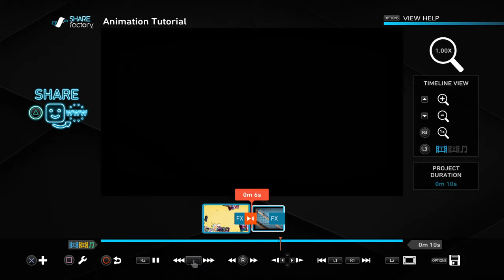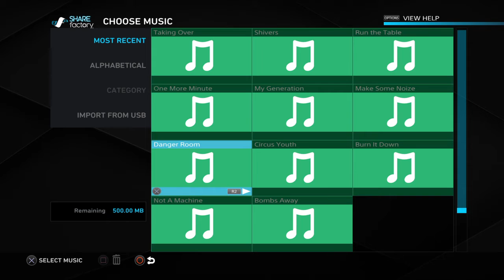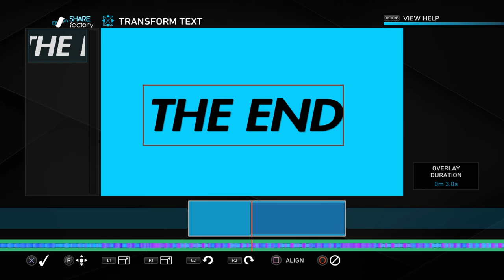How To Make A Sharefactory Animation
Ya Delcome